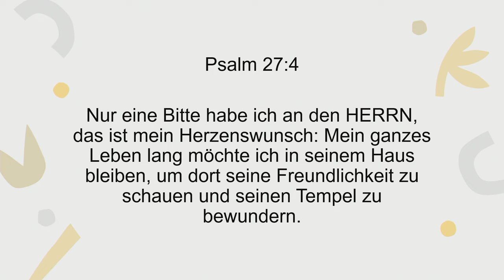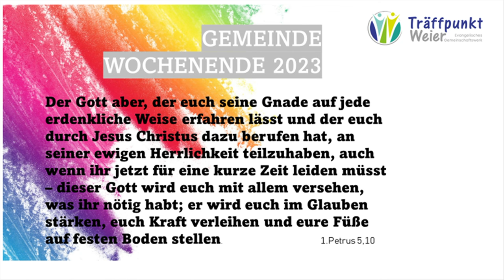In seiner Gegenwart sein_ GEWE 2023 _Session1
Predigt von

Maria Fiechter

Träffpunkt Weier
Affolternstrasse 24
3462 Weier im Emmental